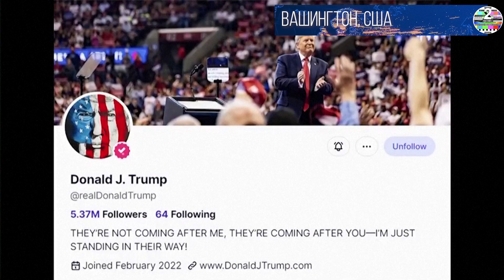Джек Смит обратился в Верховный суд: Может ли Трамп требовать иммунитета от фед. обвинений ?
/  НИК ЯРСТ

сейчас настоящие новости важнее, чем когда-либо прежде.